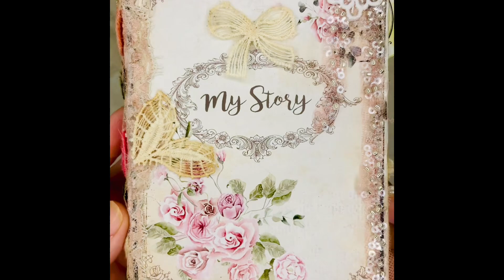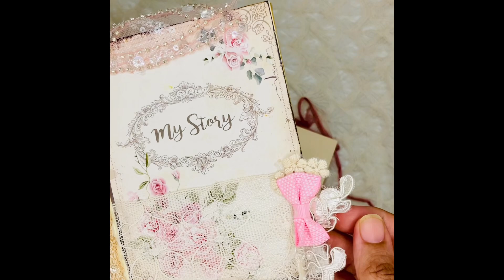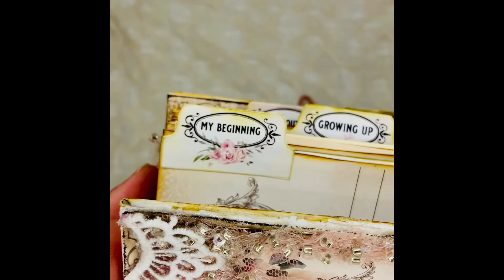My story junk journal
This beauty is now available in my shop 👇🏻